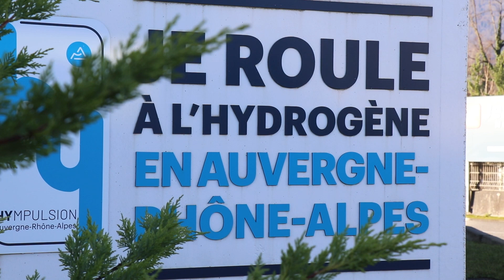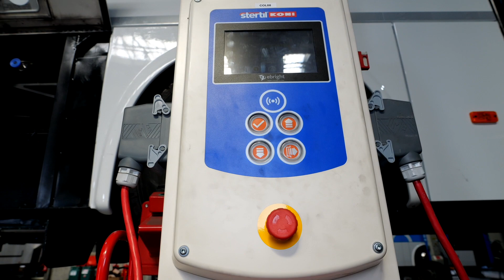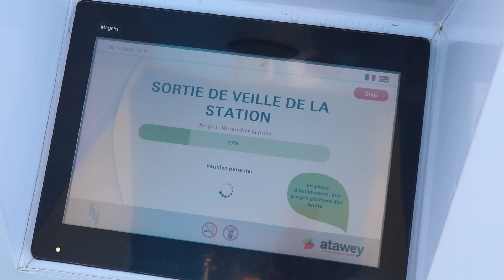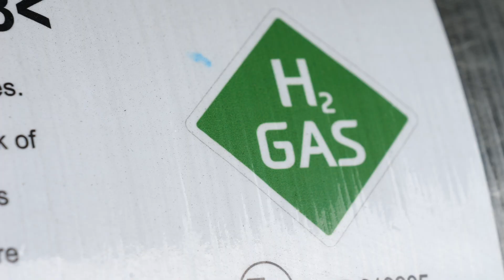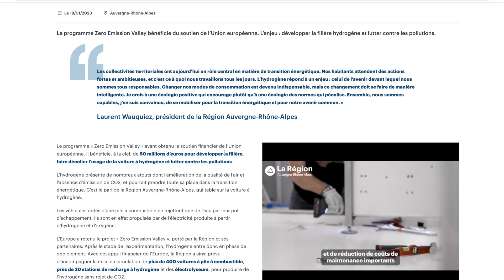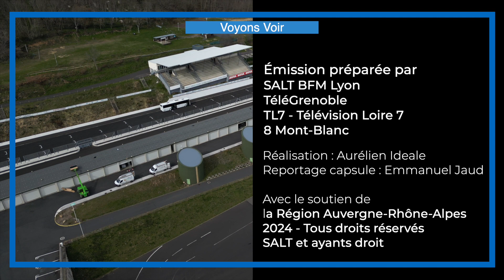Voyons Voir : la filière hydrogène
Cette semaine, Voyons Voir s’intéresse au déploiement de la mobilité hydrogène dans la région. Auvergne-Rhône-Alpes s’est fixée pour objectif d’être le territoire leader en Europe de l’hydrogène, en investissant massivement dans cette filière, dans le but de décarboner au maximum les transports.

135M€ consacrés aux mobilités hydrogène par la Région à l’horizon 2026

Pour découvrir le dernier exemple d’investissement, nous nous sommes rendus dans le Puy-de-Dôme, à proximité de Clermont-Ferrand.
C’est ici, auprès de la société GCK Mobility, que la Région a effectué une commande de 50 cars rétrofités hydrogène, dont 16 seront livrés dès cette année.

Journaliste : Aurélien Ideale (BFM Lyon)

Intervenants :
Eric Boudot – Président du groupe GCK Mobility
Firmin Cadeddu – Directeur d’exploitation du circuit de Charade
Philippe Jacques – Directeur général de GCK Mobility

Reportage capsule : Dans la plus haute station d’Europe, Val Thorens, le circuit sur glace permet de tester une voiture hydrogène dans des conditions extrêmes.

Journaliste : Emmanuel Jaud (8 Mont Blanc)

Intervenants :
Olivier Pignon – Directeur du circuit de glace de Val Thorens
Florian Bidaud – Instructeur de pilotage du circuit de glace de Val Thorens